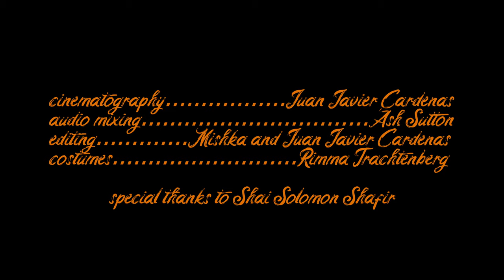The Kids From Hunts - Episode 4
THE KIDS FROM HUNTS  (a four part web series from Rabiosa Pictures) - Episode 4. The last chapter.
1965. Rikers Island. An inmate serving multiple life sentences meets his new prison psychiatrist. Sharp memories of dark, severe childhood abuse and violence are brought to light over the course of four tense meetings together. What is revealed will change both people more than either of them could ever expect.
Warning: adult language and themes.

Made with:
Black Magic Pocket Cinema 4K
Davinci Resolve

Mishka Trachtenberg Cardenas - IG @mishka_cardenas

Starring
Alyssa Mann - IG @alyssamannsantos
Kevin O'Callaghan - IG @thenotoriuskoc

Justin Tzuanos -  IG @may_day_justin

Cinematography by
Juan Javier Cardenas - IG @juanjaviercardenas

Produced by
Rabiosa Pictures - IG @rabiosapictures

Sound Mix - Ash Sutton

Edited by
Mishka Trachtenberg Cardenas
Juan Javier Cardenas

Costumes by
Rimma Trachtenberg

Special thanks
Shai Solomon Shafir